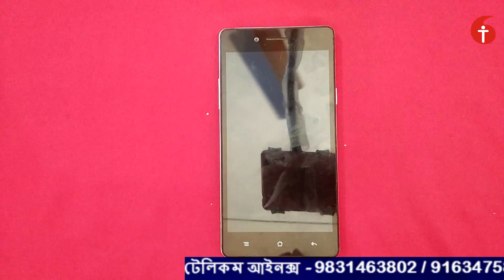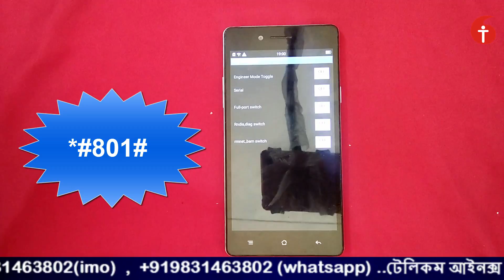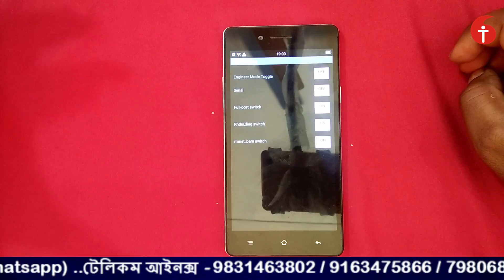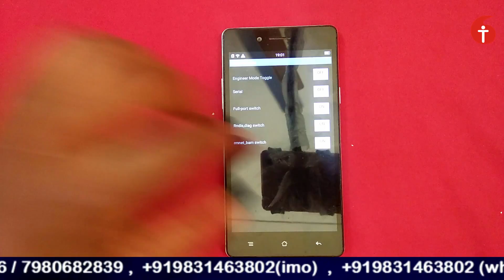OPPO মোবাইলে NULL IMEI সমস্যা ????? - Sanjib Pandit-Telecom Inox-9831463802